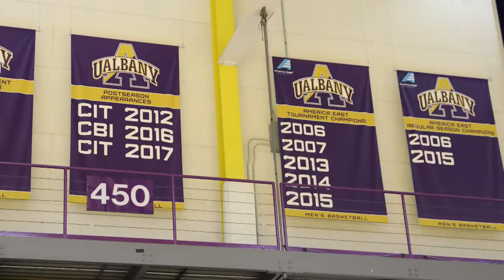This is AEHoops: UAlbany Head Coach Will Brown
Following his 300th win at UAlbany, Will Brown reflects on one of the most memorable moments in league history and explains why he anticipates the 2019-20 season will be one of the most competitive in his 19-year tenure.